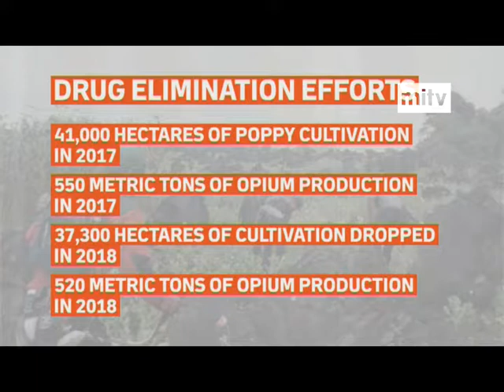mitv - Drug Elimination Efforts: 9.1% Decrease in Poppy Cultivation & 5.45% in Opium Production